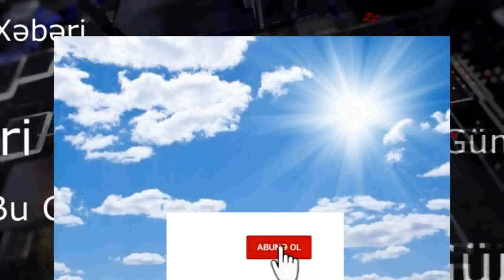5 iyun hava haqqında. beş iyun hava proqnozu 5 iyun hava proqnozu Sabahın hava proqnozu AÇIQLANDI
Şənbə günü Azərbaycanda gözlənilən hava şəraiti açıqlanıb.

Milli Hidrometeorologiya Xidmətindən "Report"a verilən məlumata görə, iyunun 5-də Bakıda və Abşeron yarımadasında hava şəraitinin əsasən yağmursuz keçəcəyi gözlənilir.

Mülayim şimal-qərb küləyi əsəcək. Havanın temperaturu Abşeron yarımadasında gecə 16-21, gündüz 25-29, Bakıda gecə 18-20, gündüz 27-29 dərəcə isti olacaq.

Atmosfer təzyiqi norma daxilində 759 mm civə sütunu, nisbi rütubət gecə 60-70, gündüz 40-45 faiz təşkil edəcək.

Azərbaycanın rayonlarında havanın əsasən yağmursuz keçəcəyi, lakin bəzi şimal və qərb rayonlarında şimşək çaxacağı, arabir yağış yağacağı, dolu düşəcəyi gözlənilir. Qərb küləyi əsəcək, ayrı-ayrı yerlərdə arabir güclənəcək.

Havanın temperaturu gecə 18-22, gündüz 28-33, dağlarda gecə 9-14, gündüz 18-23 dərəcə isti olacaq.

Tibbi-meteoroloji proqnoza gəlincə, Abşeron yarımadasında mülayim xəzri küləyinin arabir güclənəcəyi gözlənilir ki, bu da meteohəssas insanlar üçün əsasən əlverişlidir.